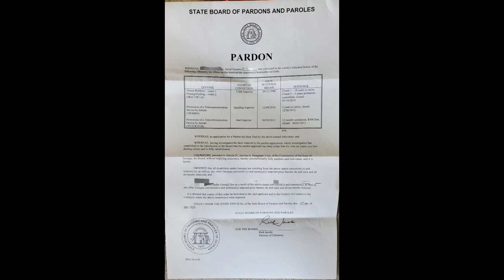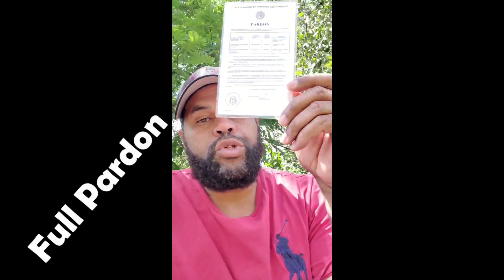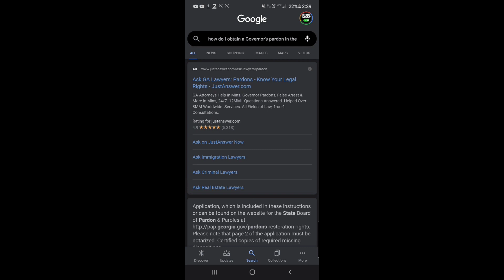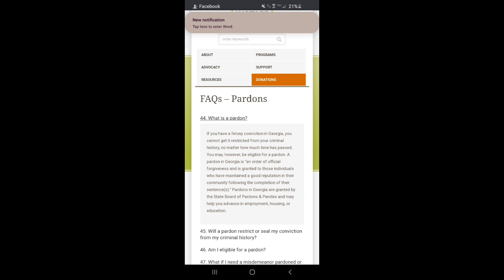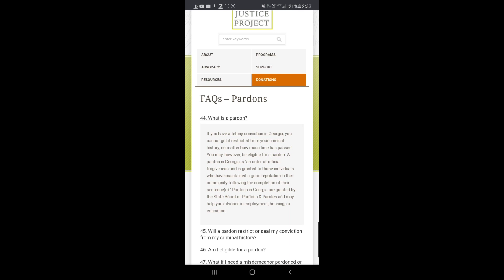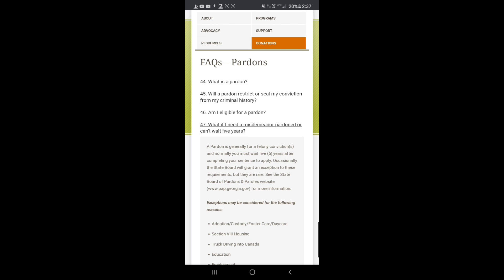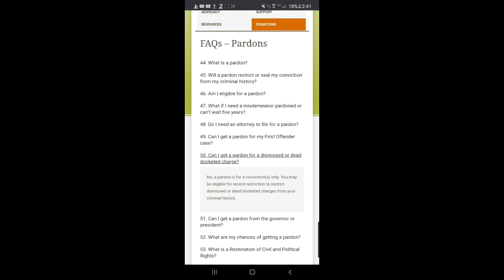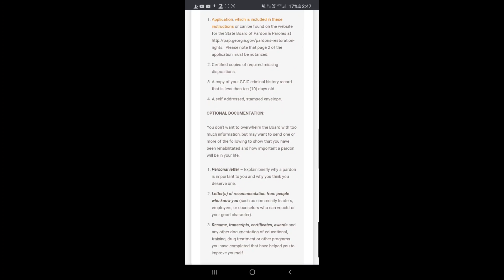How to get a PARDON from a conviction (Georgia) - How to restore your rights.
This video may help in any state. Just Google how to "apply for a full Pardon" in your state. This is all about helping people restore right. This is information they don't want us to know about because long as they keep a leash on you, they will always make money on you and keep you caught up in the legal system. This is a second chance to do the right thing with your life. Some people don't get a second chance so make the most with yours.
We all have that one family member that can't get a job because they have that conviction hanging over them. So because they don't know what else to do, they revert back to the street life. They don't VOTE because they think they can't because of that conviction. This is the way to get it off. You're gonna thank me later. Stay focused and never give up and go back to the streets. It's time to break the cycle. Change your life. You have to want to change. In the great words of Ms Pamela Wiggins, "I can't want it for you worse than you want it for yourself." It's up to you✊🏾

Here is where you download the form to file your Pardon in Georgia. 👇🏽👇🏽👇🏽👇🏽

WE DISCLAIM ALL LIABILITY FOR ACTIONS YOU TAKE OR REFUSE TO TAKE BASED ON WHAT YOU SEE IN THIS YOUTUBE CHANNEL.  YOU SHOULD NOT ACT ON THE BASIS OF ANY CONTENT INCLUDED IN THIS SITE WITHOUT SEEKING LEGAL OR PROFESSIONAL ADVICE. THE CONTENT OF THIS CHANNEL CONTAINS GENERAL INFORMATION AND MAY NOT SUPPORT YOUR CURRENT LEGAL STIPULATIONS OR SITUATION.

Don't forget to register to VOTE. Be counted! Be heard! This year is the most important election of our lifetime!